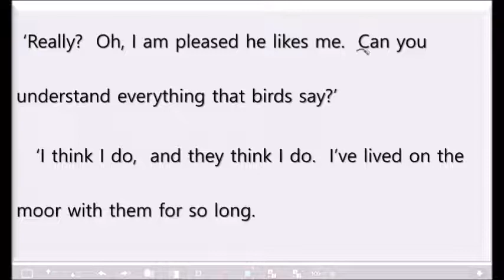Secret Garden(핵심 기본서 3단계) 27번째 수업